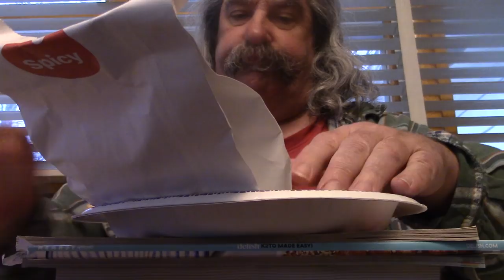ASMR Eating McDonald's New Spicy Crispy Chicken/w Fries & Spicy Nuggets And Diet Coke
Having One Of The New Chicken Sandwiches From McDonald's And Giving Out A Shout Out And Whispering

Timothy Birmingham
P.O.Box 1225